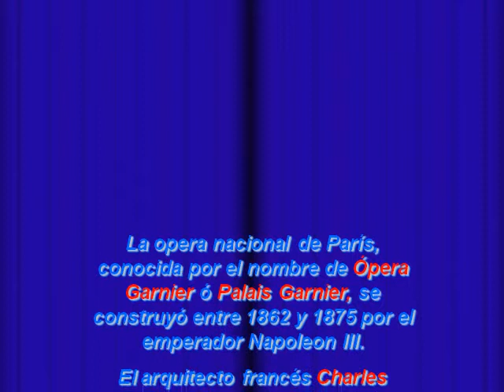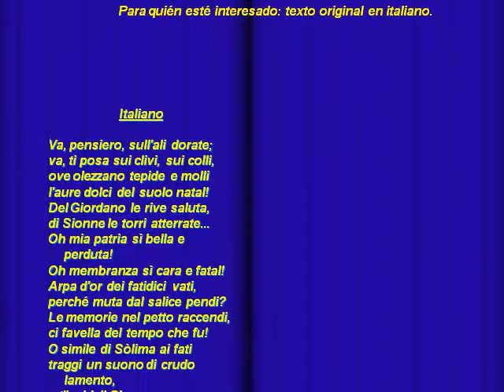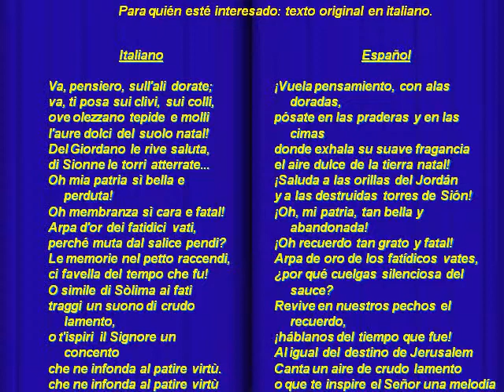Nana Mouskouri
Da "Una finestra sul mondo", blog di Goffredo Palmerini su IlCapoluogo.it